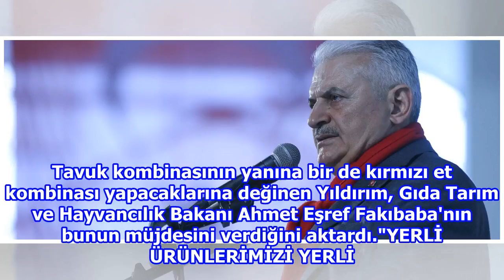Başbakan Buğday alım fiyatını açıkladı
Başbakan Binali Yıldırım, Buğday alım fiyatını açıkladı. Binali Yıldırım, "Geçen sene ton başına 940 lira olan fiyat bu sene 1050 liraya çıktı" dedi.76 ESERİN TOPLU AÇILIŞINDA KONUŞTUBaşbakan Binali Yıldırım, "2002 yılında AK Parti iktidara geldiğind...